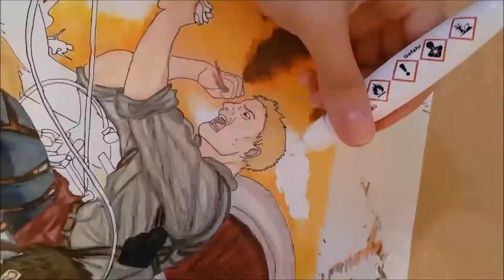Attack on Titan: Berthold and Reiner - Speed Drawing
My first drawing video of Attack on Titan

 please be kind with me  because it is my first speed drawing video

MATERIALS & COLORS:

REINER
Faber Castell
010 Sand
032 Light Pink
031 Salmon
099 Black
039 Bluish grey
696 Silver

Prismacolors
PC1083
PC997
PC1084
PC1051
PC950
PC912
PC1023
PC1027

BERTHOLD

Faber Castell
010 Sand
032 Light Pink
031 Salmon
099 Black
039 Bluish grey
696 Silver
o76 Brown
089 Cinnamon

Prismacolors
PC925
PC924
PC945
PC944
PC1069

ARMORED TITAN

Faber Castell
021 Red
031 Salmon
027 Dark red

Prismacolors
PC924
PC925
PC1069
PC1072

COLOSSAL TITAN

Faber Castell
082 Ocher
089 Cinnamon
076 Brown
092 Chocolate
021 Red

Prismacolors
PC1083
PC944
PC937

SKY

Faber Castell
013 Orange
015 Dark orange
009 Light orange
007 Yellow

Prismacolors
P947

WALL

Faber Castell
099 Black

Prismacolors
PC911